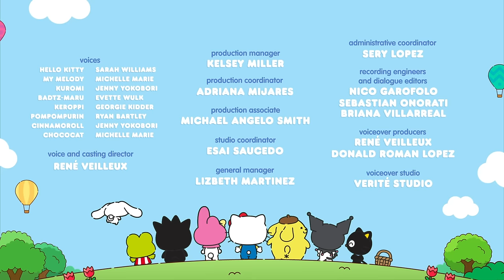My Melody's Friendship Ultra Blast! | Hello Kitty and Friends Supercute Adventures S3 EP 1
My Melody is hosting an International Friendship Day get together for all her friends. As an ultra-host she thinks she has everything planned, but soon discovers she’s missing something the party really needs: boundaries! Watch as Kuromi helps My Melody with her friendship ultra blast moves in the Season 3 premiere of Hello Kitty and Friends Supercute Adventures!